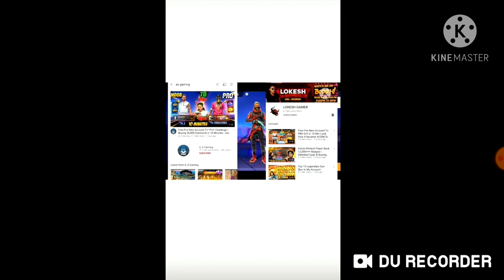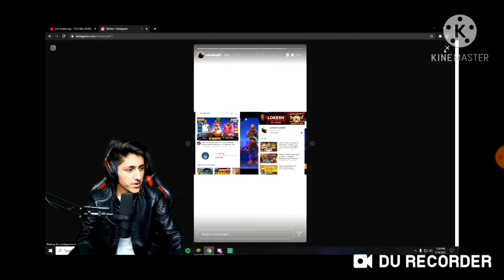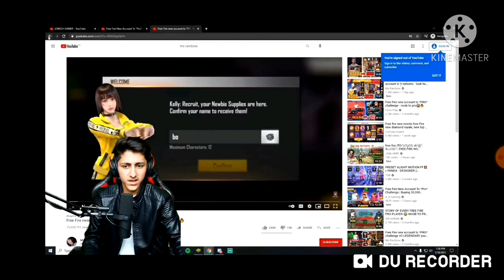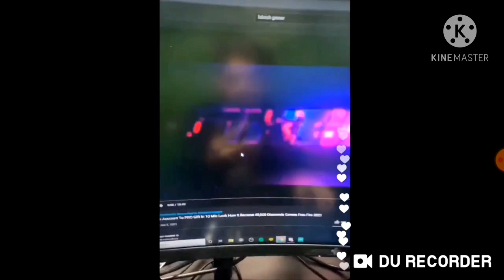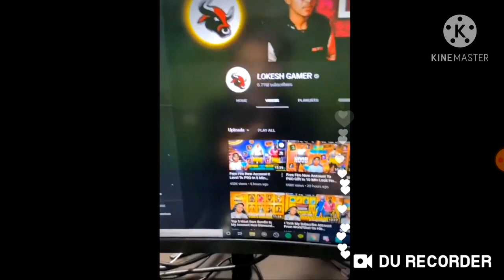A BIG CONTROVERSY? LOKESH GAMER VS AS GAMING ? WHAT HAPPENED CLEARLY EXPLAINED